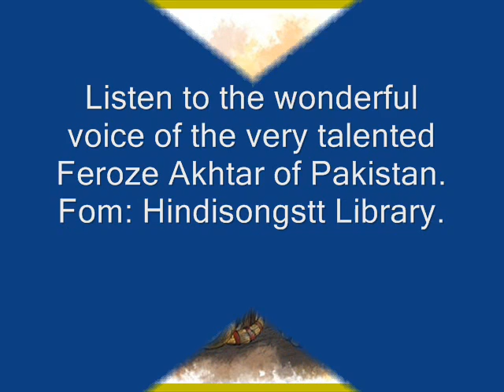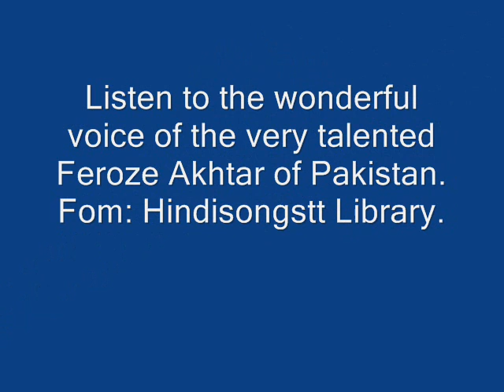Feroze Akhtar - Koi Ham Nafas Nahin Hai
Artiste: Feroze Akhtar - Koi Ham Nafas Nahin Hai
Click on link above to see our Rare Music Collection.